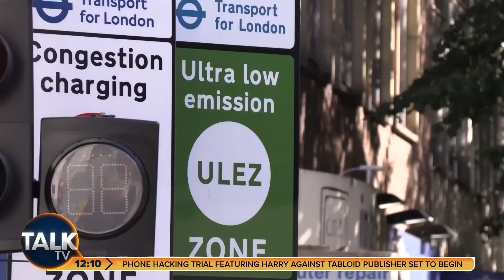Howard Cox Announces He'll Be Battling Sadiq Khan For London Mayor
Howard Cox officially announces to Mike Graham that he will be taking on Sadiq Khan to be London Mayor.

One of the most persistent criticisms of Sadiq Khan's tenure has been his handling of crime and safety in the city.

Some critics argue that he has not done enough to address rising levels of violent crime, particularly knife crime, and that his policies, such as the closure of police stations and reductions in police numbers, have made the problem worse.

Howard tells Mike: “I want to scrap ULEZ, cut crime and above all ditch Khan because he's causing so much damage to London's economy”.

RMP